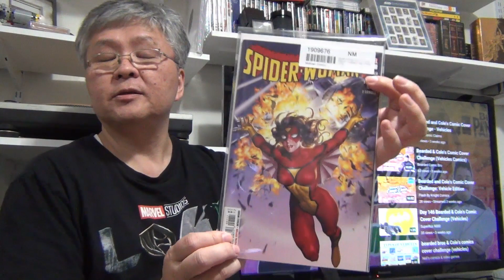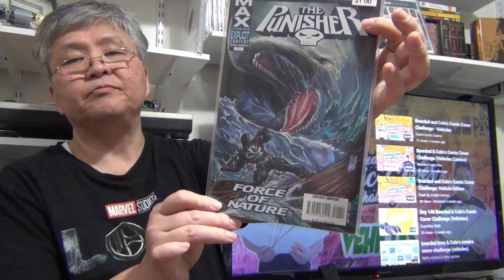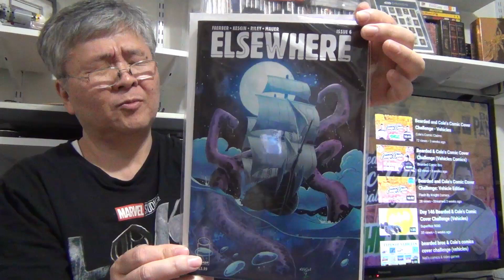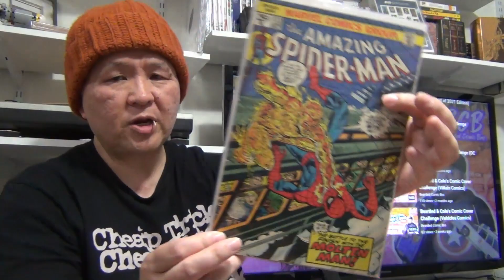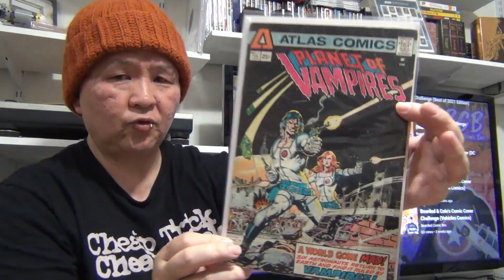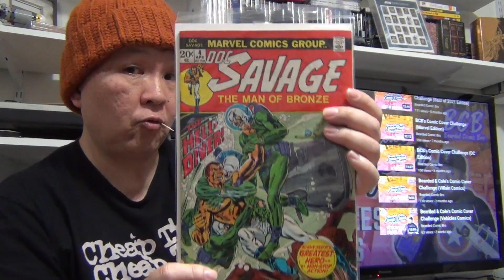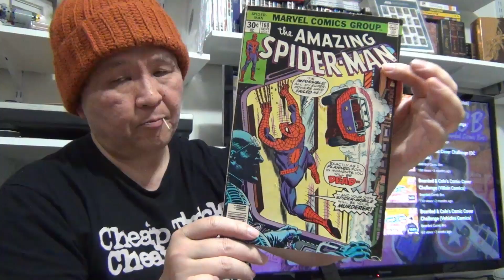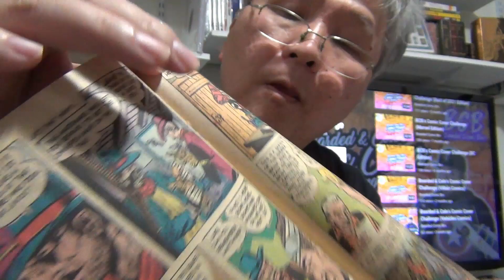Double Down on Bearded & Coles Comic Cover Challenge - Vehicles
Bearded & Cole's Play List for Vehicles Cover Challenge